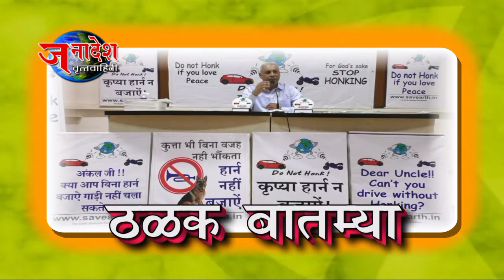NEWS 1 2 2018 AADYKRANTIVEER RAJE UMAJI NAIK DEATH ANNIVERSERY PROGRAMME ORGANISED AT PUNE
मुंबई- आद्यक्रांतीवर राजे उमाजी नाईक यांची १८६ वी पुण्यतिथी पुणे, पुरंदर मौजे भिवडी येथे ३ फेब्रुवारी रोजी साजरी करण्यात येणार आहे तरी राज्यातील सर्व समाजबांधवानी मोठ्या संख्येने उपस्थित राहावे असे आव्हान  जय मल्हार क्रांती संघटनेचे महाराष्ट्र प्रवक्ते प्रवीणदादा नाईक यांनी केले आहे.